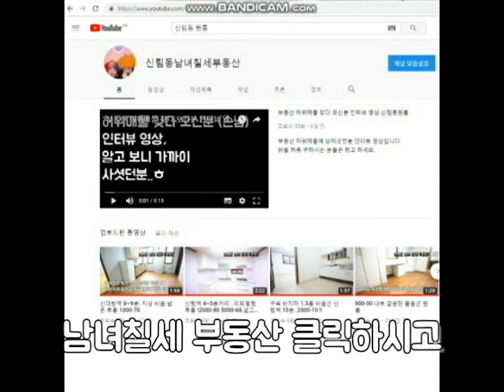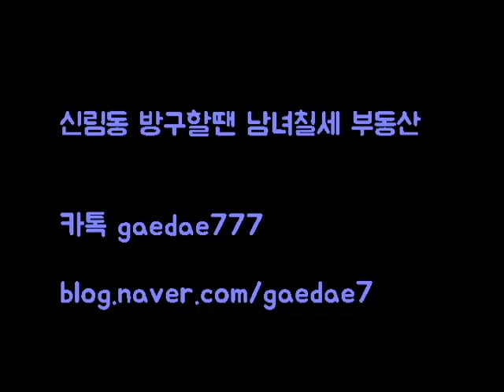신림동원룸 신림8동 신대방역 인근 300-40 지상층